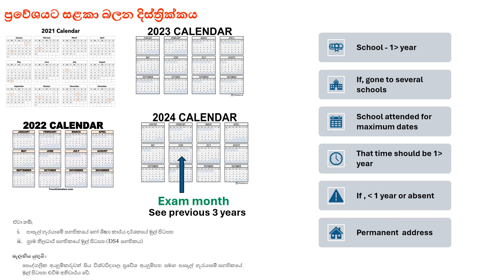District that I will be selected to state universities in Sri Lanka.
This video discusses district that I will be selected to state universities in Sri Lanka.